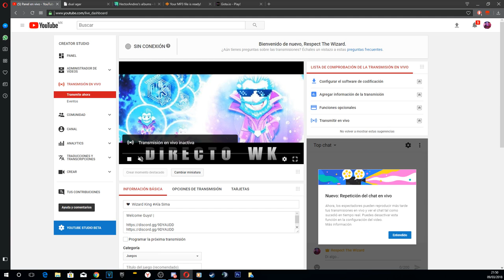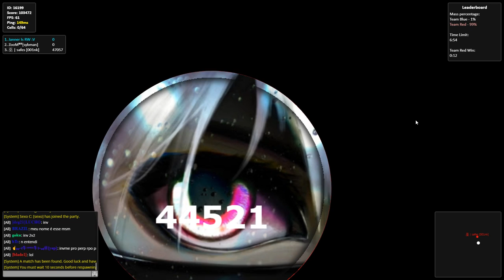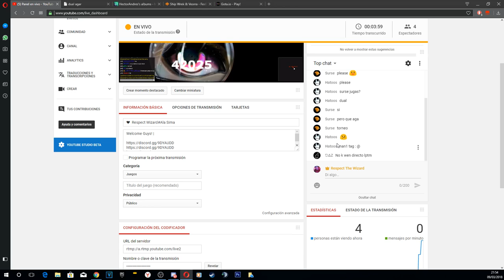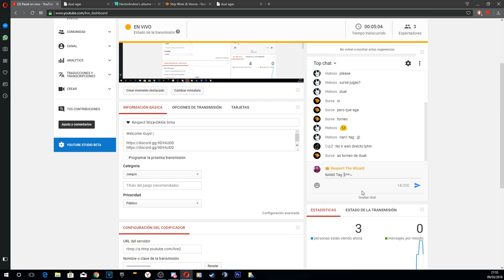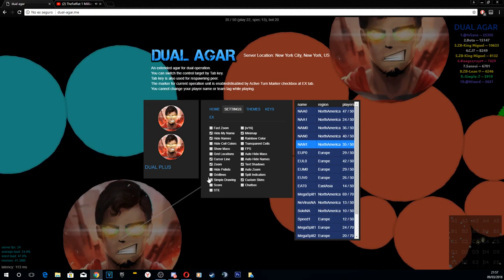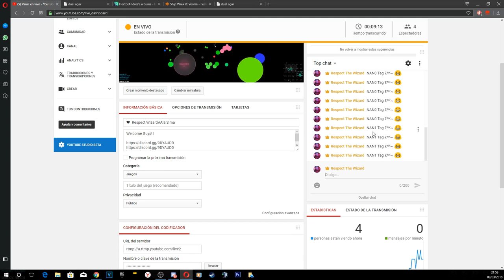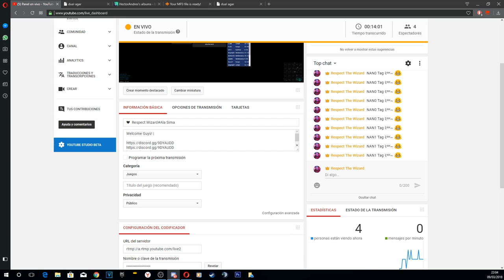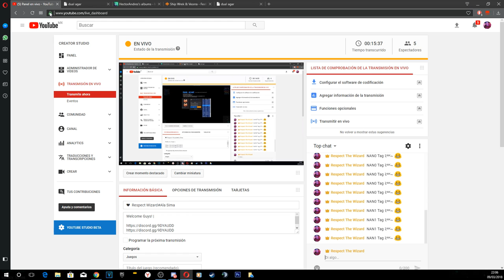❤ Respect Wizard#Ala Sima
Welcome Guys! |

deja su naik DISCORD | 𝐖𝐈𝐙𝐀𝐑𝐃 𝐊𝐈𝐍𝐆 ||| Dual Agar: Server: NAM0 | Tag: Ꮤқ | DIVIERTE!
:fire: Ꮤқ | 𝐖𝐈𝐙𝐀𝐑𝐃 𝐊𝐈𝐍𝐆 :fire:

👑 𝐋𝐄𝐀𝐃𝐄𝐑𝐒
👄 Goku!
👄 Beni Gamer
👄 Fenix

✅ 𝐂𝐎-𝐋𝐈𝐃𝐄𝐑
▸Thiago

❎ 𝐀𝐃𝐌𝐈𝐍´𝐒
▸Arrow
▸Ender
▸Orion
▸Chaoz❥
▸Wolf Selec
▸Ilussion

❎ 𝐌𝐎𝐃𝐄𝐑𝐀𝐓𝐎𝐑´𝐒
▸Fortress
▸iLove
▸ChicK
▸Dragon
▸Azpex
▸Robinhwz
▸❃ωαяяισя♤
▸No tag
▸Zoom

𝐀𝐃𝐌-𝐂𝐀𝐍𝐀𝐋 𝐘𝐓
▸WOLVES

🔎 𝐓𝐄𝐒𝐓𝐄𝐑´𝐒
▸CraZy
▸Jhoan
▸Tatoz
▸ Lιfє ❥
▸Sexy Duartoo心
▸Omar

🔪 𝐂𝐋𝐀𝐍𝐖𝐀𝐑𝐃 𝐀𝐑𝐌𝐘
▸Slow
▸Supreme
▸Azi
▸Zoomy
▸NEVER
▸Hugo
▸TOXICO
▸Cloro
▸TOXICO
▸ExZyn4
▸t'hen
▸Pablo

🌌: 𝐌𝐔𝐋𝐓𝐈𝐁𝐎𝐗𝐄𝐑𝐒
▸Ares
▸EL R3DD
▸Poseidon
▸JoshuonKx
▸CrisKx
▸Jose
▸LivzGFX
▸Jᴜᴀɴ一YT
▸Boss:shamrock:
▸Chamy
▸REX
▸Skipper
▸𝓢𝓜𝓘𝓛𝓔
▸Livz
▸Rakzi
▸Fer

🔥 𝐌𝐄𝐌𝐁𝐄𝐑𝐒 𝐘𝐓
▸Destrooy
▸KOKIN
▸RAFAELKYC2-YT
▸Y h U x
▸Sora
▸Magestik
▸Cobra
▸Siikuh
▸Ralope
▸!TheShark
▸Dynamo448YT
▸I T Z L A G
▸Renzyx༄Ƙx❥
▸Zazu
▸Onta
▸Popgamer 0,6k
▸YONIAXTHER_YT
▸SebaS
▸Siikuh
▸Totti
▸Y I S U S
▸Bryan
▸Ralope
▸Sherk
▸Xion

⚡ 𝐌𝐀𝐒𝐓𝐄𝐑 𝐎𝐅 𝐒𝐏𝐋𝐈𝐓
▸JoshuonKx
▸Slayth & Mosh
▸Uruguayo
▸Siuni
▸Bloo
▸OSAK
▸YONIAXTHER
▸Caffe
▸Lushii
▸Cube
▸Zaniack
▸GeniuS
▸Profile 6 一❥✘
▸Dipzy__:heart:
▸Sexy Papuh Lɪ́ᴅᴇʀ
▸DarK
🎨𝐆𝐅𝐗
▸Shake
▸sTyleR
▸MejiaEdits
▸PanDha
▸Fortress
▸Andribus

✔ 𝐎𝐅𝐅𝐈𝐂𝐈𝐀𝐋 𝐌𝐄𝐌𝐁𝐄𝐑𝐒
▸Mauro
▸Camilo
▸Gabriela britez
▸Nuther
▸The Exo King
▸Nighs
▸Relope
▸ZennTy
▸Argentina
▸Agnozia앇
▸CanoKx
▸Eagle pro
▸elmo
▸JoSi uwu
▸Sanocx
▸Yimboo
▸Leon
▸A L E F G 0,2K